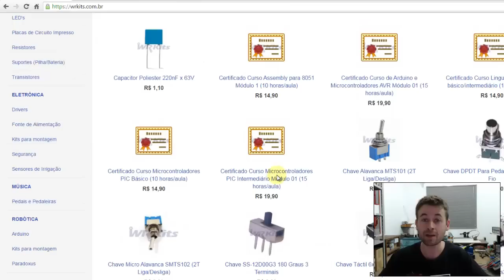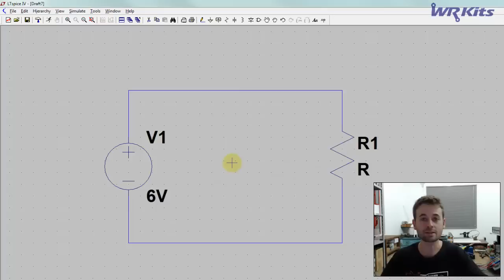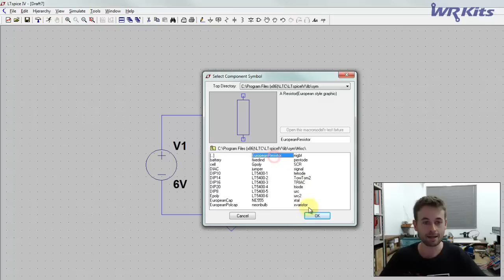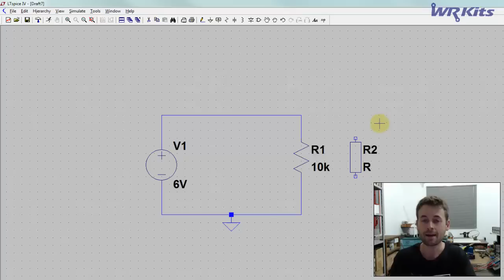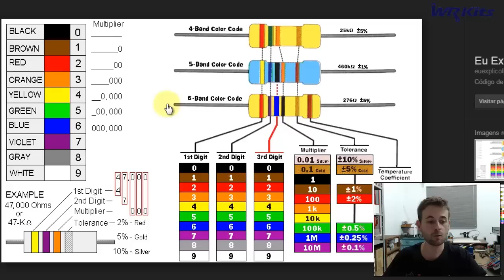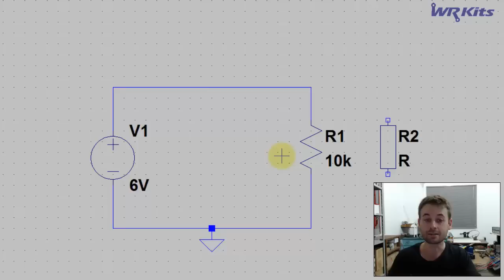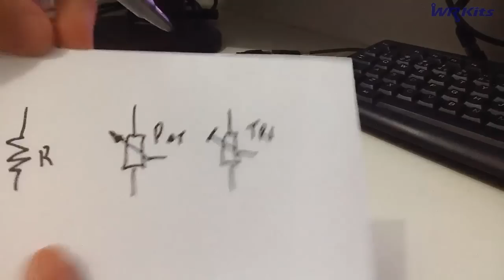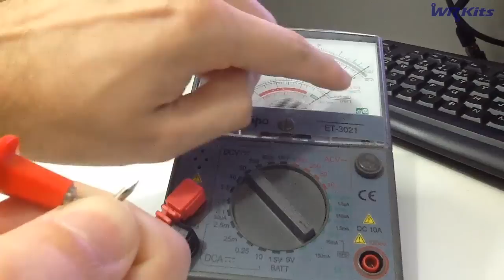RESISTOR E CÓDIGO DE CORES | Eletrônica para Iniciantes #02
Em nossa segunda aula de Eletrônica para Iniciantes, vamos apresentar o componente eletrônico mais simples, o Resistor, e demonstrar como funciona o código de cores.